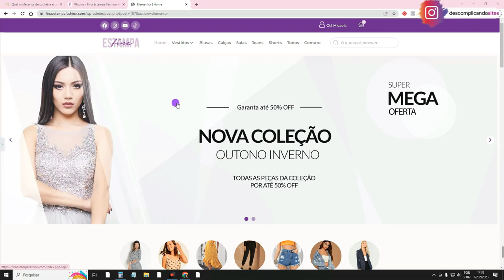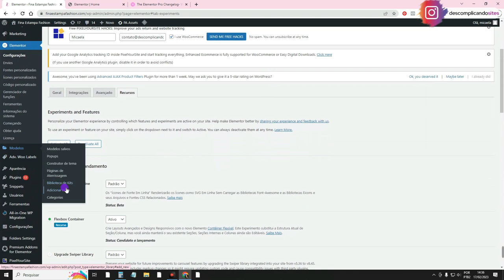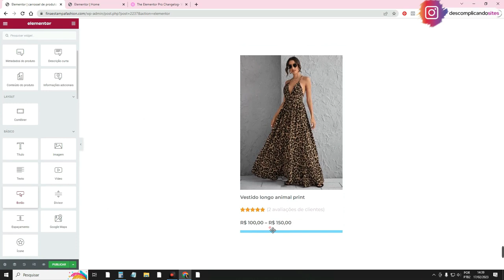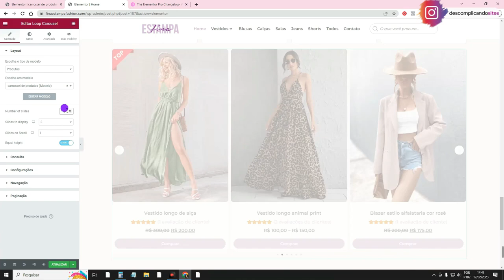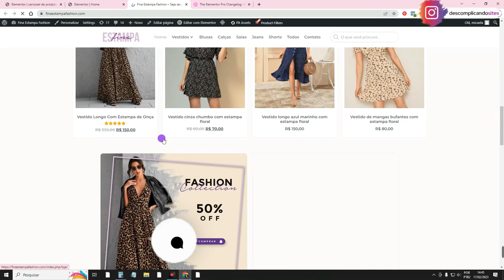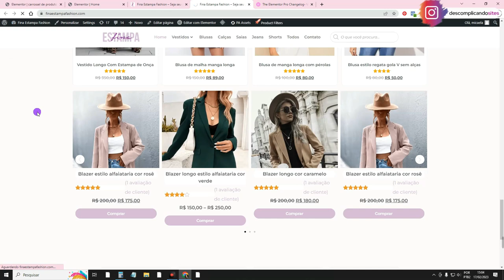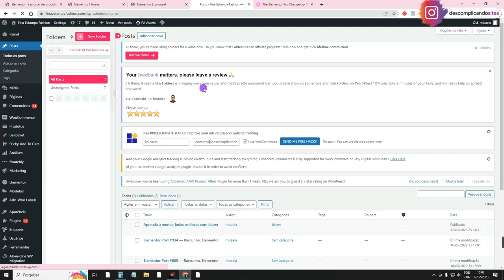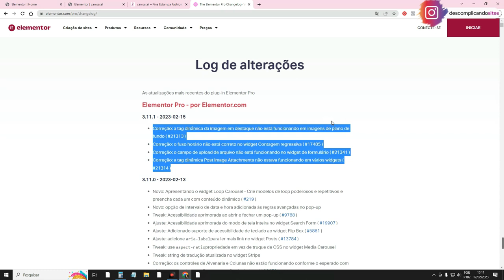Loop Carousel: A NOVIDADE Do Elementor 3.11 [Carrossel de Produtos e Posts Nativos]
Aprenda neste tutorial Elementor sobre o novo Widget Loop Carousel que é grande novidade no Elementor 3.11. O Elementor trouxe novas atualizações na versão 3.11, entre correções de pequenos bugs está a novidade do Widget Loop Carroussel. O Loop Loop Carrousel permite criar carrossel de produtos WooCommerce com Elementor Pro e também Carrossel de Posts com Elementor. Este recurso novo pode ser usando junto com “Loop Grid” ou “Grade de Loop” que também foi lançado recentemente pelo Elementor. Ou seja, agora é possível criar uma grade(Grid/visualização) de produto ou post totalmente personalizado e em um carrossel no Elementor Pro. Então aprenda como criar um slide de produtos WooCommerce e como fazer um slide de posts no Elementor.

Os Web Designers e Empreendedores que criam sites com o WordPress, WooCommerce e Elementor Pro, podem comemorar! O Elementor 3.11 trouxe na sua atualização o widget de “Loop Carousel” que permite agora criar Slide/Carrossel de Produtos Elementor Pro no WooCommerce e também possibilita criar Carrossel de Posts Elementor em Blogs e áreas de Blogs. Sem dúvidas fazer carroussel de produtos no WooCommerce e Fazer Slide/Carroussel de Posts no Blog com Elementor Pro era uma das coisas que a gente mais queria que tivesse nativamente no Elementor. E agora é possível sem usar outros plugins adicionais no WordPress. Sem dúvidas o Elementor é o melhor construtor de o site/páginas para o WordPress e WooCommerce.

Boa aula!